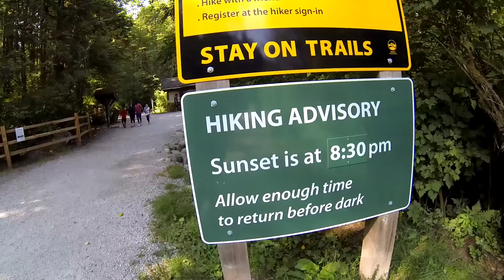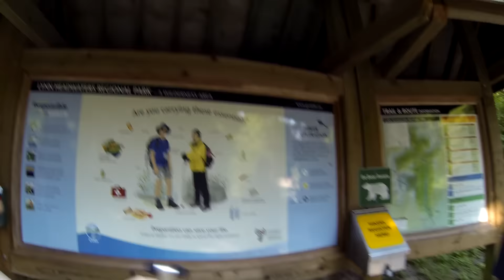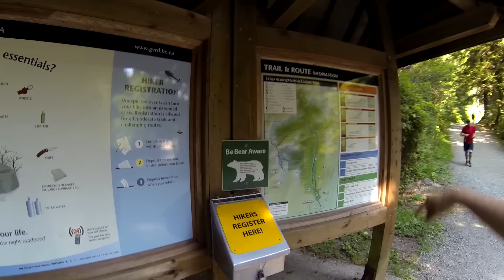Se REGISTRANDO para ENTRAR na TRILHA - Lynn Headwaters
Mostramos uma interessante curiosidade. Algumas trilhas possuem um sistema para registro, em que as pessoas, antes de fazer sua caminhada na floresta, preenchem um formulário, que depois vai ser verificado para saber se a pessoa não se perdeu ou foi comida por um urso. Curioso? Assista ao vídeo e entenda como funciona.

De quebra, vamos mostrar uma trilha muito boa no Lynn Headwaters, em North Vancouver, com direito a rio e diversão com as crianças.